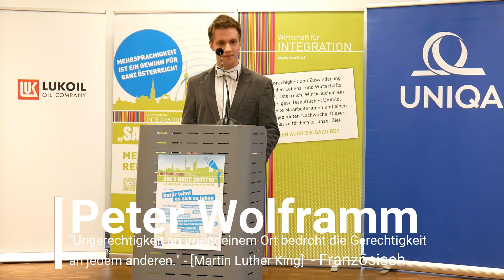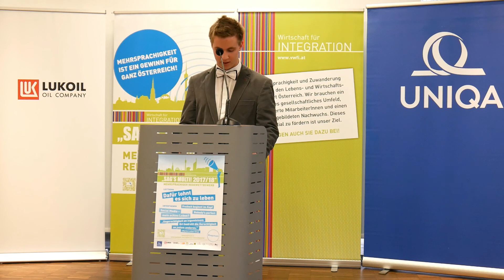"SAG'S MULTI!" 2017/18, Peter Wolframm, 18 Jahre, Französisch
Der vom Verein Wirtschaft für Integration (VWFI) und EDUCULT – Denken und Handeln im Kulturbereich organisierte mehrsprachige Redewettbewerb findet im Schuljahr 2017/18 bereits zum neunten Mal statt. Zur Teilnahme eingeladen waren mehrsprachige SchülerInnen aller Schultypen ab der 7. Schulstufe aus ganz Österreich.
Die endgültigen GewinnerInnen werden am 12. Märt 2018 im Wiener Rathaus bei der Preisverleihung bekannt gegeben.